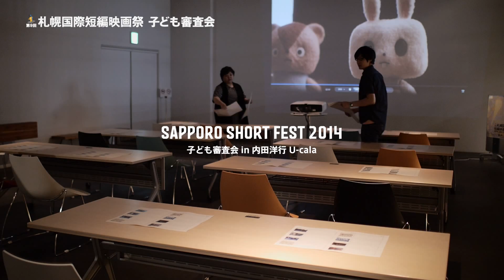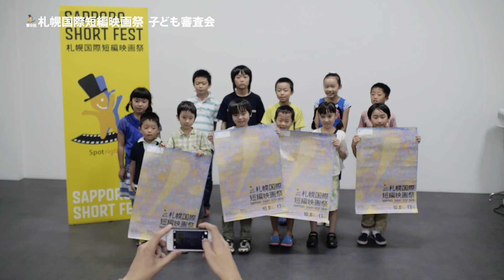SSF2014 子ども審査会 in 内田洋行 U-cala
子ども審査員たちがファミリー＆チルドレンプログラムから、チルドレンショート賞を選出する審査会のドキュメント。